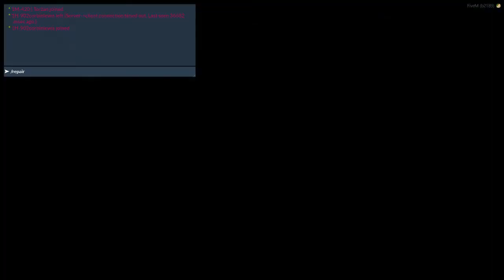Big Police Chase | FiveM